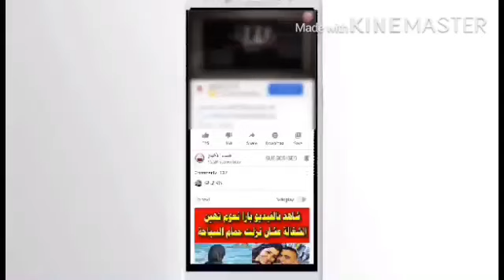الطريقة الوحيدة لأخذ اجازة مرضية كاملة الأجر..خاص لموظفي الحكومة